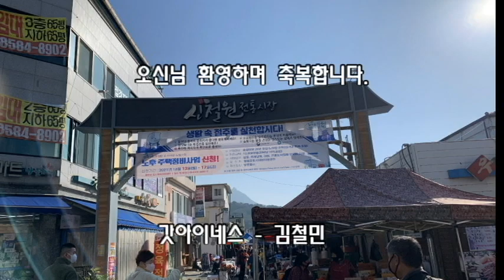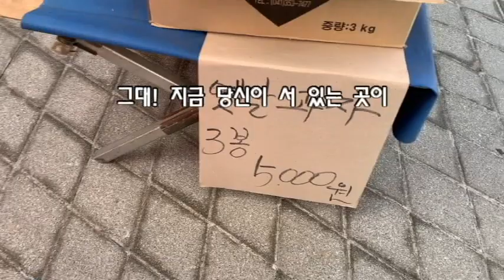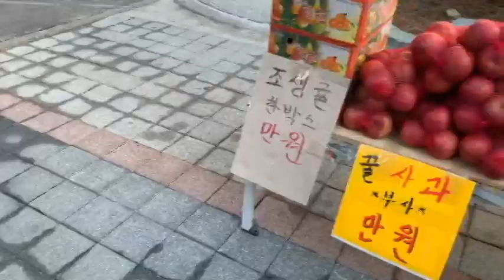신철원 5일장(5-day market held at Shincheolwon Traditional Market)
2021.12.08. 회사 근처에 있는 신철원 전통시장에는 5일 간격으로 서는 5일장이 섰다.
 점심을 먹고 산책겸 시장을 두루 다니며 다양한 상품들을 만나보았다. 특별한 어떤 물건을 구매하기 위한 목적보다는 사람사는 분위기, 사람살아가는 이야기를 보기 위해서였다.   코로나 시대로 유동인구가 많지는 않았지만 상인들이 열심히 움직이는 모습속에 생동감을 가득 느끼고 왔다,

 그렇다 지금도 몇 천원 호주머니에 넣고 시장을 다니다보면 저렴한 가격에 구입하여 입을 즐겁게 하든지, 눈을 즐겁게 하든지, 무료로 마음을 즐겁게 하는 그 무엇이 있다. 그래서 나는 전통시장이나 어시장 방문을 좋아한다.

 혹 이 채널을 보시는 분들 가운데  특히 마음이 무겁거나 삶에 회의가 느껴지거나 우울감이 찾아오시는 분이 계시다면 바로 그 자리에서 일어나 가까운 시장을 방문 하기를 권합니다.  그리고 그곳에서 삶에 에너지와 생동감을 얻게 된다면 십자가 앞에 나아가 당신을 창조하신 하나님께 당신의 인생에 대해 노크해 보십시요.

 오늘도 갓아이네스 - 김철민 채널을 사랑해 주시며 응원해 주시는 모든 분들이 삶에 활기가 넘치며 건강한 에너지가 넘치시기를 기도합니다.

 이 영상은 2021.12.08. 점심시간에 스마트폰에 영상을 담고 늦어지는 저녁시간에 편집 제작하여 예약으로 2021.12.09. 아침 06:00에 공개합니다.

 영상 앞 부분에는 찬사DY 채널에서 연드보라 작사,곡,노래 "내일을 염려말라"를 담고 있으며 중간영상 부터는 현장의 생생한 이야기들을 담고 있습니다.